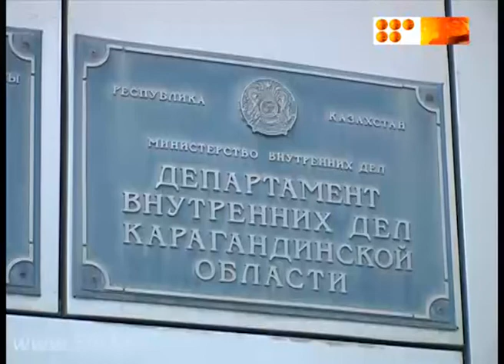Несколько раз просили уволиться по собственному желанию